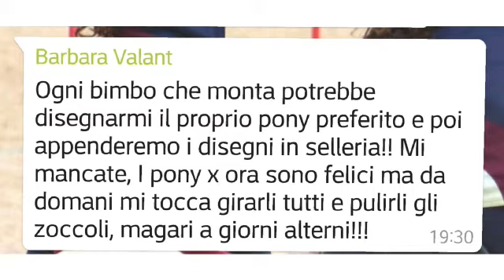I disegni dei bambini del Centro Equestre Roma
disegni dei bambini del Centro Equestre Roma
Centro Equestre Roma -  Roma
Istruttrice Barbara Valant